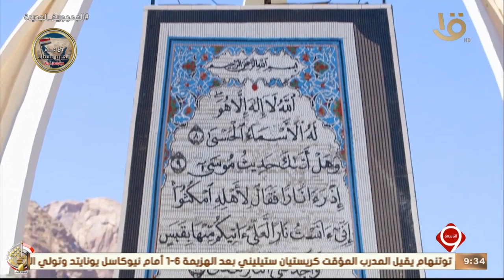نشرة التاسعة | سيناء.. أرض الرسالات والديانات